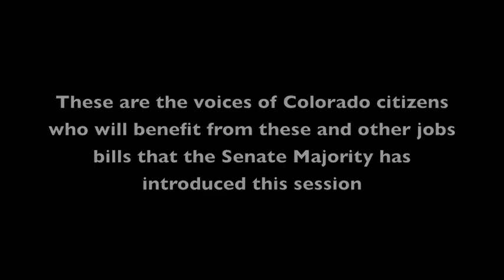Senate Democrats: Colorado Works Job Package -- Mid Session Review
Everyone is talking about the Colorado Works Job Package.  The Senate Democrats are helping to get Coloradans back to work!